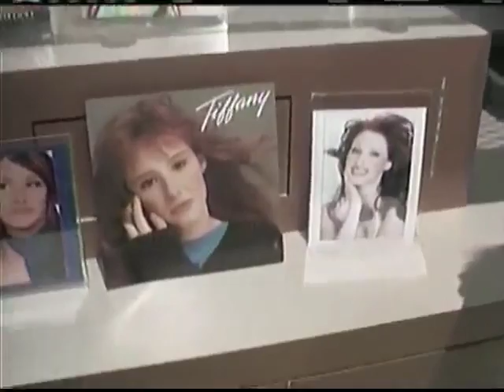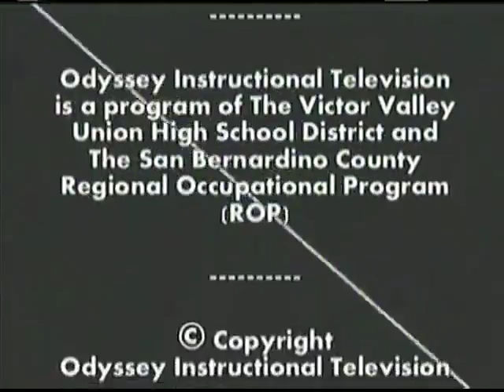80's Pop Star "Tiffany" - Rancho Cucamonga, CA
Jim catches up with 80's pop star, "Tiffany" at the Lewis Family Playhouse in Rancho Cucamonga, CA.  This episode has been selected as one of our "Fan Favorites"!  Enjoy!